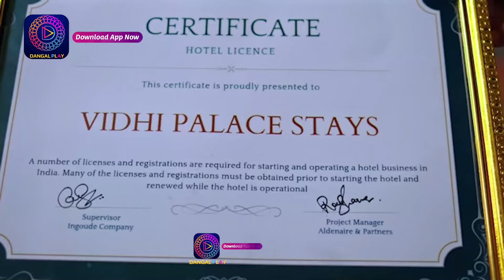Janam Janam ka sath | 23 May 2024 Best Scene जनम जनम का साथ | Dangal 2